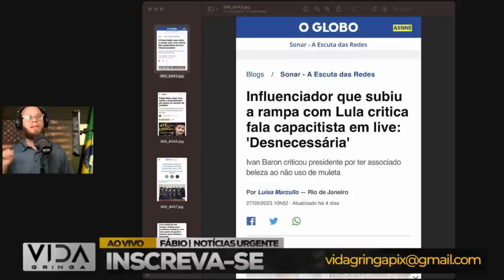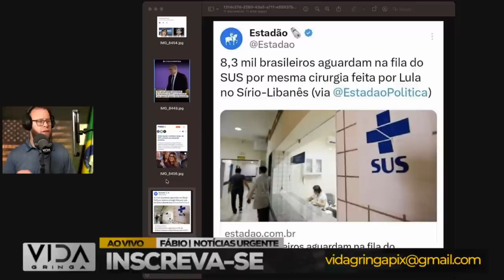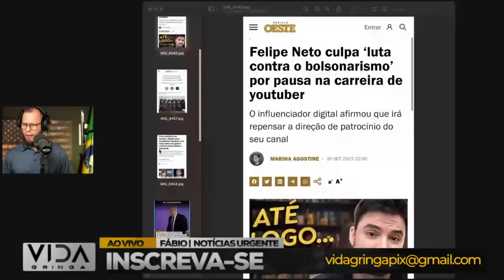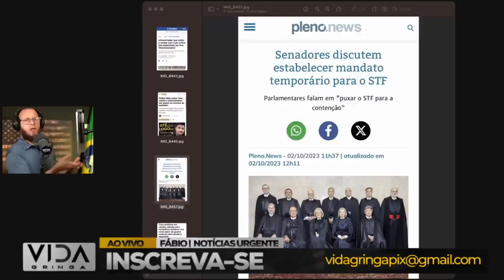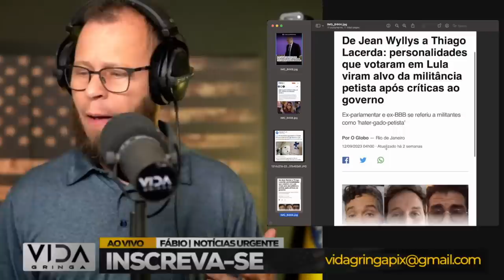O Início do Fim‼️ O Regime de Lula Começa a Desmoronar